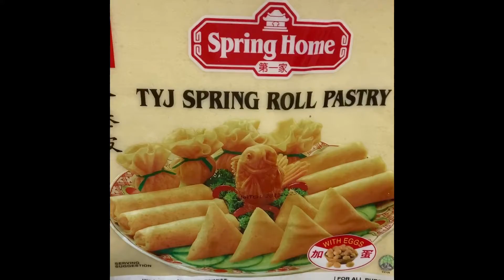LUMPIANG TOGUE / VEGETABLE SPRING ROLL | EMZ JOURNAL / VLOG016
How to make best Lumpiang Togue filled w/ beansprouts,carrot,green beans,pork,sweet potato,turnips ,onions,garlic,& tofu.
Golden brown crunchy outside and delish inside .
Traditionally eaten dipped in vinegar, best for snacks or appetiser.